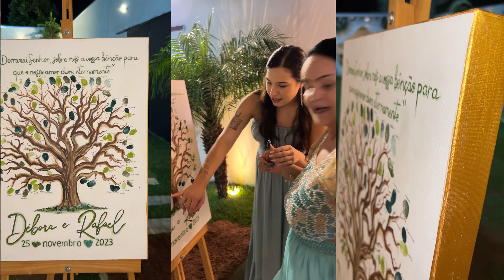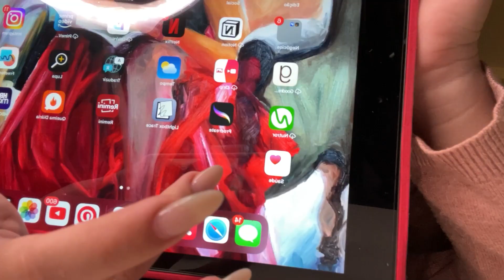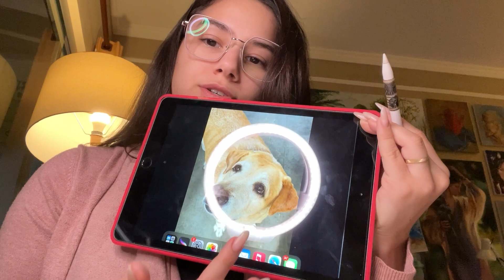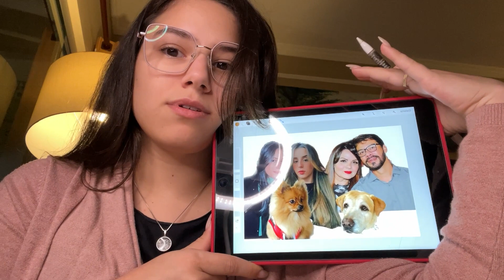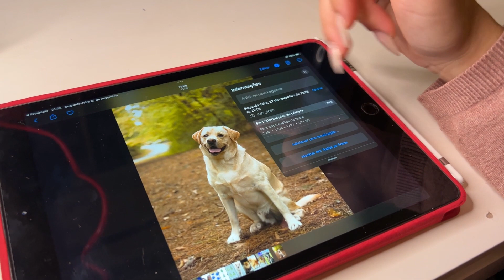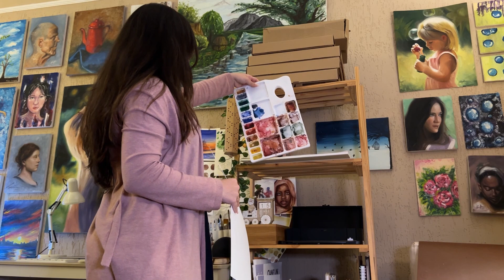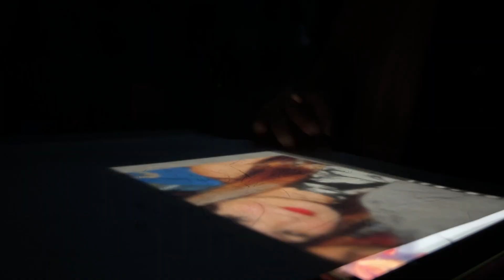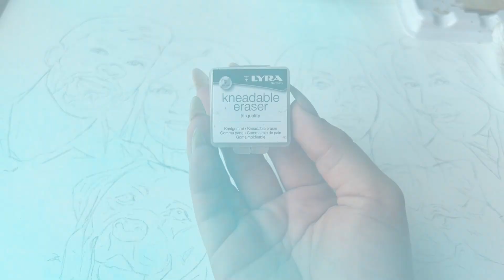ART VLOG | Pintando aquarela, organizando o ateliê e decoração de natal!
Bem-vindos ao meu canal! 🎨✨ Neste ART VLOG, mergulhem comigo em uma jornada criativa enquanto pinto lindas aquarelas, organizo meu ateliê e embarco na mágica decoração de Natal!

🌟 Desde pincéis delicados até toques finais brilhantes, compartilho cada passo do meu processo artístico, revelando segredos e inspirações ao longo do caminho.

Além disso, preparem-se para uma transformação natalina no meu espaço de criação, com dicas de decoração encantadoras para esta época especial do ano. 🎄✨ Sinta a magia da temporada enquanto mergulhamos no espírito festivo, recheado de cores vibrantes e projetos inspiradores.

Se você ama aquarela, decoração e o clima acolhedor do Natal, este vídeo é feito especialmente para você! Juntos, vamos celebrar a arte e a alegria desta temporada incrível! 🖌️🎁